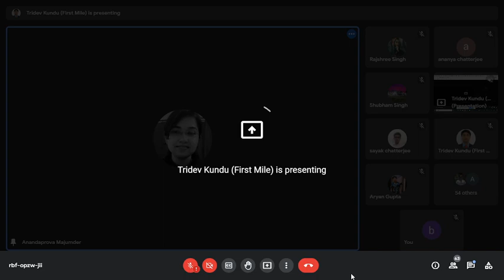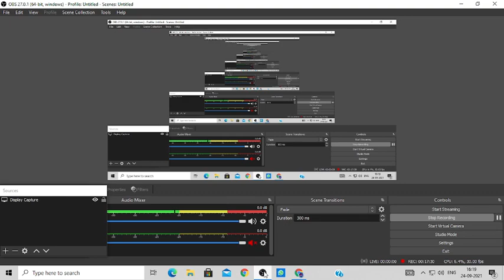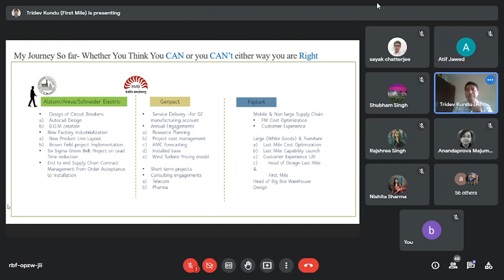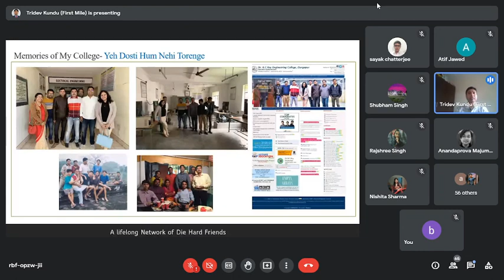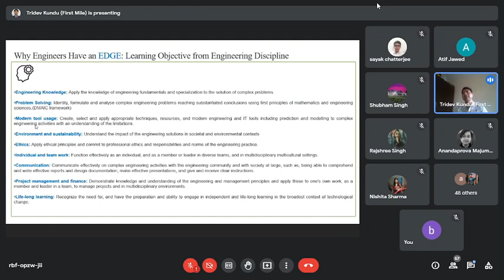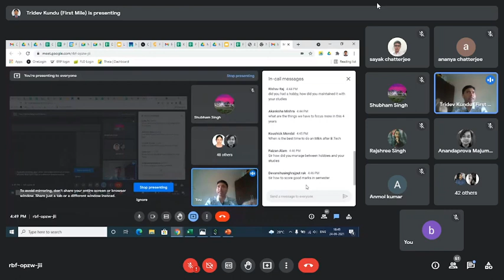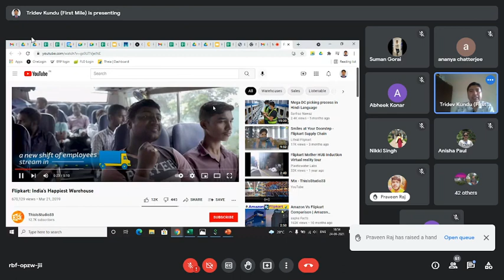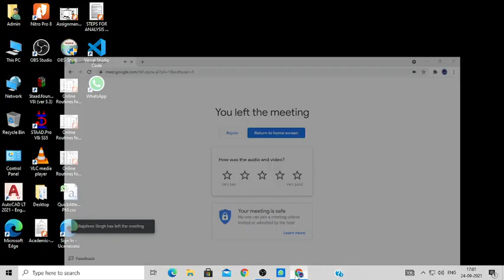Motivational lecture Induction Program 2021- BY Mr. TRIDEV KUNDU , Associate Director , Flipkart